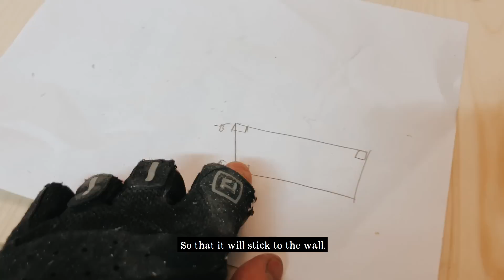"Spinatspatzl" Revival Episode 05 - Camper Rebuild